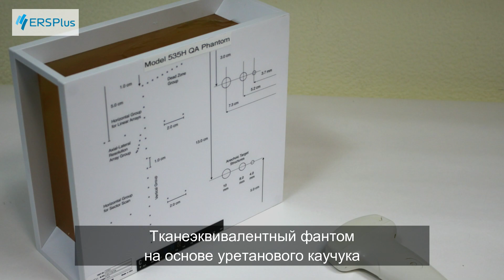Фантом для УЗИ датчиков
Тестирование визуализации датчиков УЗИ с помощью фантома.

ERSPlus - ремонт и обслуживание медицинского оборудования.

г. Москва, ул. Нижняя Сыромятническая, 11корп. Б